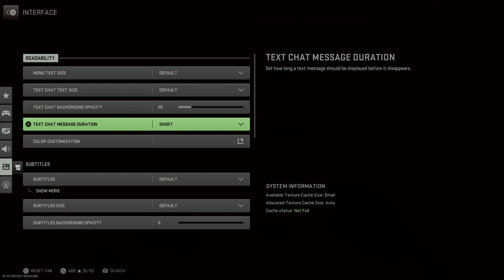Call of Duty®: Modern Warfare II_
Dmz 1v1